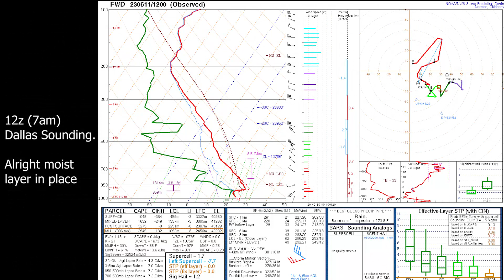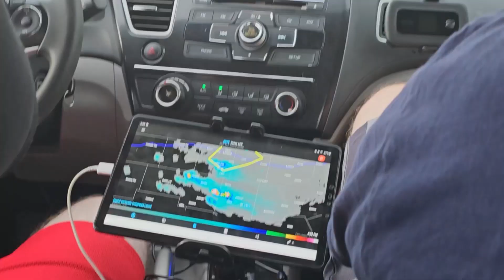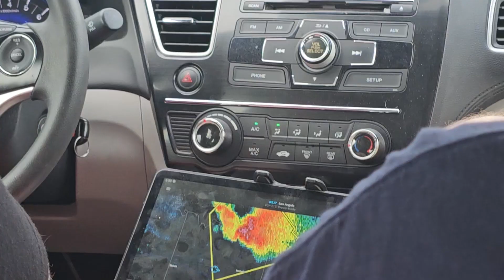Supercell All to Ourselves From Santa Anna to Brady TX! 0 Cell Service for 2 Hours! - June 11, 2023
Well, this was a cool day overall.  This was a day that was quite unexpected in a way that we weren't exactly planning to chase early on in the day but that quickly changed as the early afternoon progress from Hillsboro, Texas.  We had a late check out from the Quality Inn and as I said we didn't think we were gonna do much so we kind of got lunch at the IHOP next door and then we were kind of aiming to just get a hotel nearby just West of the Dallas metro or just overall staying put.  However that soon would change and lead us on a long chase day out of nowhere in a way.  Time lapses for the day are at 53:39pm.

So we were kind of just relaxing from getting a could things at Walmart in Hillsboro, TX and Alex and Rich noticed a cumulus field that was developing to the West of the area South of Abilene, Texas.  We were kind of gonna be setting up a little bit West the next day anyway but this was interesting and also a lone storm was starting to form over there.  We made the decision to chase over there and we began the journey West from Hillsboro, TX.  We made ourselves West and over the course of the drive we kept an eye on the cumulus field and also the storm that was slowly going on and more storms were firing South of Abilene.  We got into Hico, TX for a bit...checked stuff...and we began to ever more quickly try and get West.  The storm we aimed for was the Southern original storm even though more formed and one went severe warned.  The town was Santa Anna, TX and that was where we were targeting as we got closer.

We got on US-84 W and as we got close, the storm was showing some good CG lightning and also we started to lose cell service completely.  We went south of Santa Anna as we couldn't keep going West and we had no cell service so we had to visual chase.  What we didn't know at the time was we were the only chasers in the country that would be on this storm and film it.  There was one or 2 on the storm North of us to Abilene but we got this lone supercell that was organizing more. We basically stayed on US-283 S and got into several spots over the course of the next hour or so to film the storm to the North of us while keeping an eye on the lightning and how close it was getting.

Basically we were almost full visual chasing like they did in the 80s/90s unless you had like mobile radar.  Problem is we had no cell service except for it popping up here and there in the right spots.  That was annoying as we wanted to see what the storm was doing on Radarscope.  We did get an update as we were going to Fife, TX after some spot and go chances to get out and film the storm and obviously it was a severe warned storm.  It was a HP beast so while the structure on it was tricky and not much to make out a good bit of the time, it was a storm that we had all to ourselves and no one else we saw stopping or filming this one on the road.  Everyone was way up North into Colorado or way East of us around Dallas or even further East than that.  We did eventually get into Brady, TX where the storm was heading quickly to the Southeast but when we got on US-190 E we realize the structure on the storm was messy and it was not exactly good to keep up on this as we still eventually would have to get a hotel and get a bit back North.

So we made our way into Brady, TX and got a nice place for dinner at a place called Brady's.  We got a glimpse of the storm and the backside updraft of it but we got a good service in Brady and we noticed the storm on radar was falling apart and dying out fast.  :(  So we made plans to get up North to Abilene, TX and get a hotel there which would set us up even more perfect for the next day.  As we made our way back North on US-283 we got some photogenic cells to our East which we stopped to film at sunset which would have been the plan on the main storm we chased before it died out.  We continued onto Abilene, TX and that was it for the day

Solid chase day overall on a day we didn't plan to chase fully anyway.  It was a good thing that cumulus field formed when it did and the little storm too cause otherwise we wouldn't have gotten a storm that we had all to ourselves.  Granted we battled 0 cell service for 2 hours for the most part but it was a productive chase overall.  The next day though around the Abilene, TX area was setting up to be pretty darn good.